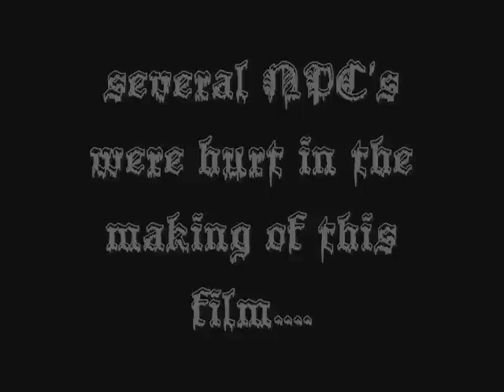UnScape - Tour of NPCs.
a tour of the NPC's (Non-Player Characters) on UnScape.

Q/A:
Q: How did you turn into a King Black Dragon?
A: Moderators and Administrators can use the command ::NPC # in which they can turn into any NPC if they have the code.
Q: How do you get to the shades?
A: The shades are in the GG pool. Click on the "Sparkling pool" in the GG lobby and you will go into a safe zone. Go passed the safe zone into a WILD zone and you will be there.
Q: Can i be your friend?
A: NO lol jk ya sure :)